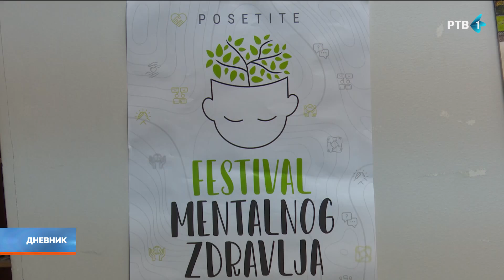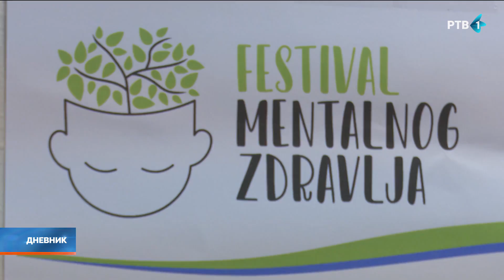Počeo Festival mentalnog zdravlja u Pančevu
U Pančevu danas počinje 2. Festival mentalnog zdravlja. Planiran je bogat program, mnoštvo radionica i tribina, a cilj je da se ukaže na važnost mentalnog zdravlja i podstaknu oni kojima je ovakva vrsta pomoći neophodna da je potraže kod stručnjaka.